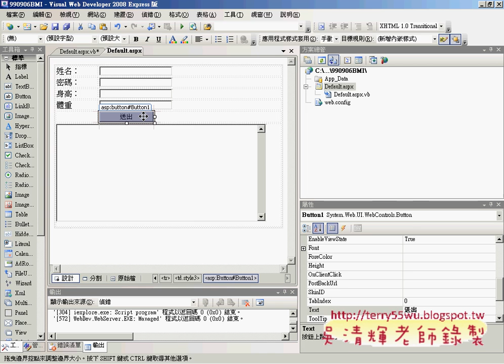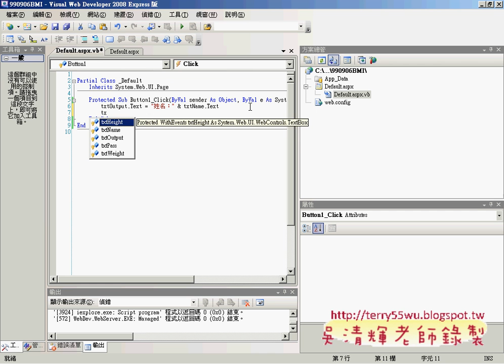12輸出姓名與密碼(ASP.NET教學_吳老師提供